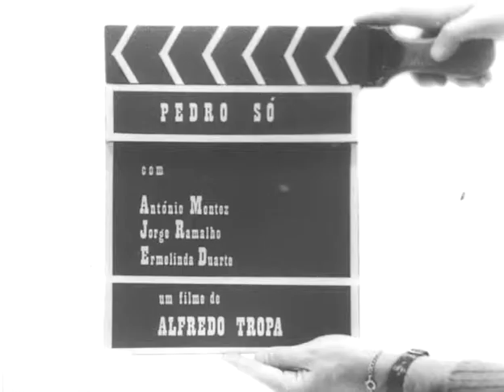Pedro Só (Alfredo Tropa, 1972)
Pedro, a peasant living in a inland mountainous village, gets involved in a quarrel among families and kills a fellow villager.
Desperate, he runs away and becomes a fugitive and a vagrant beggar. In spite of all, he always keeps away from the vulgar beggars.
After various events, he calls on two old maids, who take him for a half-divine being, and decides to try a last escape, to put an end to his loneliness: the love of Clara, a prostitute. But it is too late. Even the return to his native village, where everything seems to be unchanged, has a flavor of a bitter farewell.